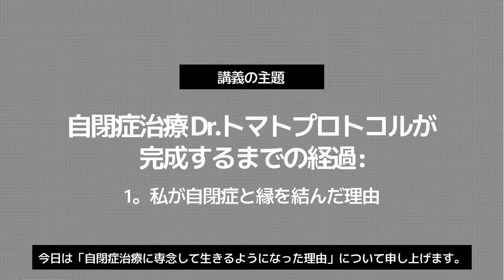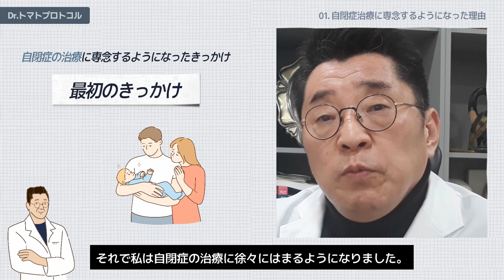自閉症治療 Dr.トマトプロトコルが完成するまでの経過 : 1。私が自閉症と縁を結んだ理由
漢方医師 キム・ムンジュ

🌐 記事を見る ▼
🔹“漢方薬による小児自閉治療、手掛かりを発見” (漢医新聞/ 2023年 1月 26日)
🔹 “自閉疾患の子供を病気から解放させたい” (漢医新聞/ 2023年 2月 2日)
🔹"漢方薬を中心とした統合治療プログラム「自閉治療」効果が立証され" (NEWSIS / 2023年 2月 6日)

アイトマトのキムムンジュ院長と研究チームは、神経学分野のSCI級３代ジャーナルの１つである ‘Frontiers in Neurology (impact factor 4.8)’に自閉症例研究論文を掲載しました。
これは漢方薬＋フロアタイム＋感覚発達治療の統合治療プログラムの有効性を世界最初に確認した論文です、
アイトマトは、これから漢方薬だけを用いた研究過程を論文とし、最終的には世界最高レベルである二重盲検研究を実施し、漢方薬を用いた自閉の治療効果を完全に立証していく計画です。

こんにちは、私の名前はキム·ムンジュ医師です。
アイトマトクリニックの位置は韓国ソウルです。
私は自閉症を治療するために世界中の家族と協力しています。
私の人生の使命は、自閉症やその他の関連疾患を治療することです。
そのために、私はドクタートマトプロトコルを作成しました。
旅を始めます！

👨‍🏫  skyfe : itomato

こんにちは。Dr.トマトです。
今日は「自閉症治療に専念して生きるようになった理由」について申し上げます。
私も自閉症は「治療できない疾患」だと思いました。
「自閉症は治療できないから。。」と思って治療から除外していました。
そんな私が自閉症治療に専念するようになったきっかけがいくつかございます。
最初のきっかけは、私の意思ではなかったです。
自閉児の親御さんから「アイコンタクトが取れるようにお願いします」
ご希望が多くなり自閉症治療を始めるようになりました。
私は発達障害児童をたくさん治療しました。
認知発達が遅れる子供の場合
アイコンタクトを改善させると認知が良くなることを知っていたので
アイコンタクトが良くなる漢方薬の調合する方法について
治療を継続しながらかなりのノウハウを発展させることができました。
自閉児の親御さんから治療をお願いされた時には
私も自閉症は治らない疾患だと話しました。
しかし、親御さんは「アイコンタクだけでもしたい」と
アイコンタクトは私ができる治療だから、やってみました。
この過程でアイコンタクトが良くなると
改善されることを経験しました。
それで私は自閉症の治療に徐々にはまるようになりました。
二つ目のきっかけは、私の側近の人が
言葉の遅れや社会性発達が未熟な子がいました。
たくさんの困りことがあってその理由を確認したところ
「アスペルガー症候群」と診断されました。
このようなことがあって
「この子を治療しなきゃ」と思いが重なり
10年前からは本格的に自閉治療に専念するようになりました。
自閉症治療に専念してきた10年間の思いは
喜びと希望が半分で
挫折と苦労がまた半分でした。
喜びとは
アイコンタクトを良くする過程を通して、子供が根本的に改善することを確認しました。
アイコンタクトが出来るようになると、社会性も発達し始めました。
模倣をする子供もいたし
親御さんによるとしっかりしてきたという子供もいました
そんな中、漢方薬を飲み続けてさらに良くなり
自閉症から改善する子供が増え始めました。
驚くべき経験でした。
「なるほど、自閉症は治療可能な疾患なんだ」と判りました。
しかし、挫折と失望がさらに大きかった理由は
自閉症の治療初期は良くなります。
アイコンタクトが良くなるこは90％位でしたが
その中で持続的に良くなるケースは一部だけで
一部の子供達は再びアイコンタクトができなくなりました。
これの意味は
治療不可能な神経学的な症状なら？初めから良くなることはありえない
治療初期に良くなったことは？治療が可能なことを意味するが
また悪くなったことは？
何か持続的な好転を妨害する要因があること
その原因さえ解れば治療に成功できる
それを見つけるまでがとても大変でした。
つまり、治療中に退行するパターンを見つけるのは、とてつもなく難しい過程でした。
また、アイコンタクトが良くなると自閉は好転されて、親御さんは質問します。
「どうして良くなるのですか？漢方薬はどうやって治療されますか？」
私は正確な返事ができませんでした。
なぜならば、漢方薬で自閉症治療を完成させた医師がまだいなかったから
何かの資料を基に返事することができませんでした。
”この２つ
なぜ治療中に退行するか。
なぜ漢方薬を使って自閉を治療できか。
これに答えてこそ自閉症治療プロトコルを完成させることができる。
そうしてこそ、自閉症治療を長期的に、発展的に導くことができる。”
これらを解明出来なかった過去10年間は本当に本当に辛い時間でした。
私にその答えをくれる人は誰もいなかったので
今までの論文を探して、治療事例を見て
書籍を読んで学んで研究するしかなかったです。
全ての資料を検討したとは言えないですが
自閉症に関連する論文や資料、書籍は相当な数を見ました。
殆どの流れは確認したと言えます。
それにも関わらず、解答を見つける事ができませんでした。
理論は立派でしたが、治療成果はかなり少なく
治療成果がはるかに高い資料は存在しませんでした。
冷静に言いますと
私の治療成果より高いものはなかったです。
私の臨床経験を全体的に解釈できる理論として
自閉症の発生と悪化過程を説明する資料さえなかったのです。
私は続けて資料等を確認しながら、自分の臨床経験を基に
今までの理論を再構成しました。
このような過程で治療率が徐々に上がりました。
途中から退行する子供たちも減少し初めて
今になっては
退行する子は殆どいない状況まで至りました。
漢方薬のどんなメカニズムによって自閉児を治療できたかについても
ある程度、回答ができるようになりました。
これが意味することがとても大きいです。
自閉は「スペクトラム疾患」だと言います。
つまり、同じ様相や同じパターンの子はいないです。
漢方薬の処方も、単一の処方で機械的に飲む方法では成り立たないです。
スペクトラムパターンによって漢方薬も調節して
多様な様相で治療してこそ治療成果を出すことができます。
つまり、漢方薬もスペクトラム的に使えるようになったことが現在の成果です。
今はDr.トマトプロトコルが完成されて
全体的な疑問について回答できたので
皆さんにも説明する時が来たと言えます。
これから私が知った事実を皆さんと共有してきたいと思います。
私が申し上げることを一つずつ付いてきくだされば
お子さんがどの過程を通して治療できるかについて理解できるようになります。
それでは、次回の講義でお会いしましょう。